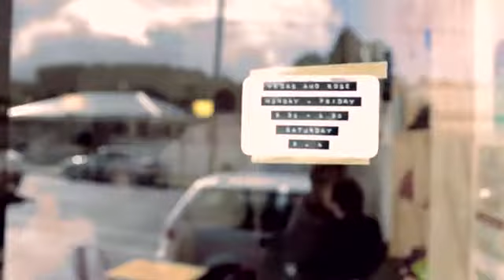Grounded Pleasures Drinking Chocolate and Chai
From Melbourne Australia